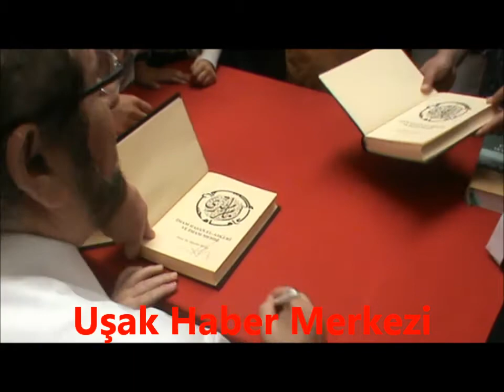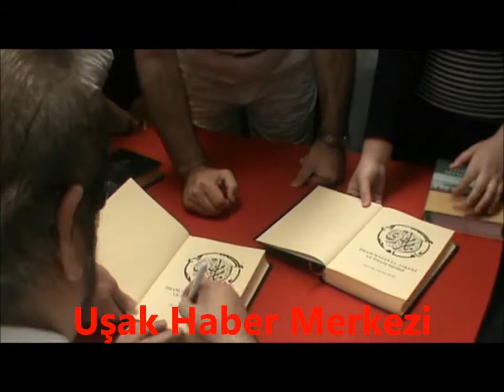İcmal Gençlik Kampı Prof. Dr. Haydar Baş'ın Konuşmasıyla Sona Erdi!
Haberin detayı için tıklayınız..